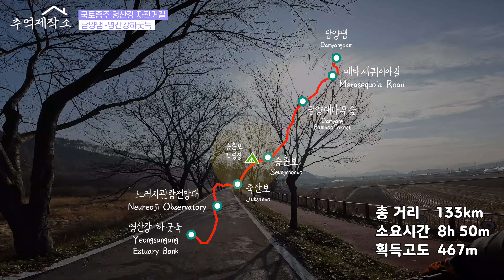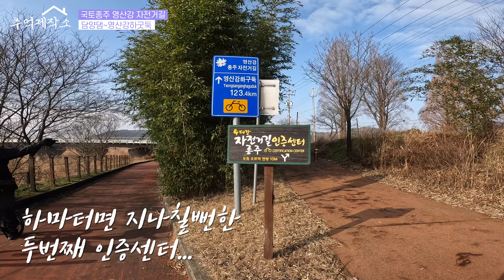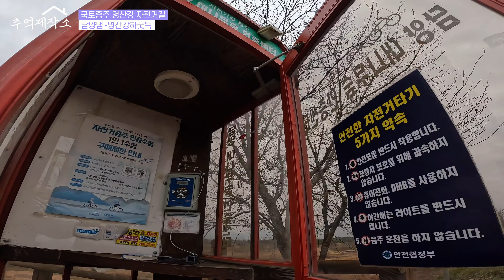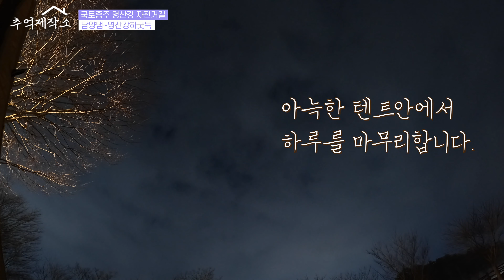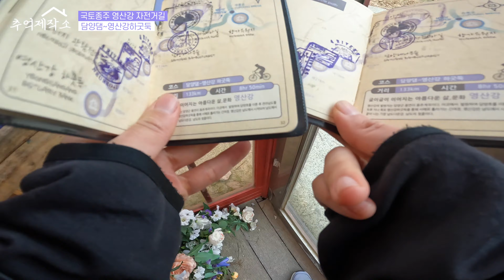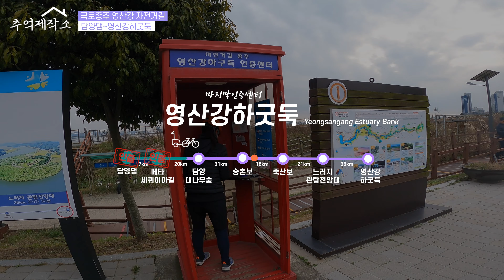트레일러와 함께하는 133km 국토종주 자전거캠핑 | 영산강자전거길 | 전기자전거 | 미니벨로 | 자전거트레일러 | 승촌보캠핑장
2024년 새해복 많이받으세요!!

여러분..너무 오랜만이죠? 그동안 잘 지내셨나요?
저희는 작년연말 갑자기 일이 너무 바빠지는 바람에
계속 자전거를 타지못했어요 ㅠ ㅠ
길고긴 공백을깨고 2024년 1월1일 새해의 첫날,
영산강자전거길로 자전거캠핑을 다녀왔습니다!!

출발하기 전 사전조사를 하다보니,
노면이좋지않다, 안내가 잘되어있지않아 헤맸다,
보급할곳이 없었다 등등.. 걱정되는 이슈들이 몇가지있어서
염려를 했는데요, 가기전 몇가지 체크하셔야할 사항들을
영상에 설명해두었으니 영산강가시기전에 보시고 참고하시면 좋을것같습니다~
조만간 가이드영상도 만들어 볼게요!